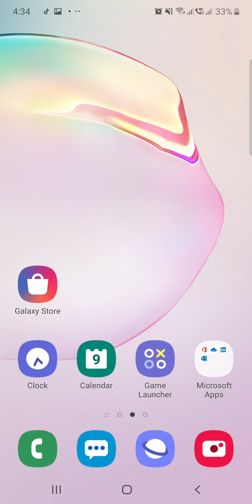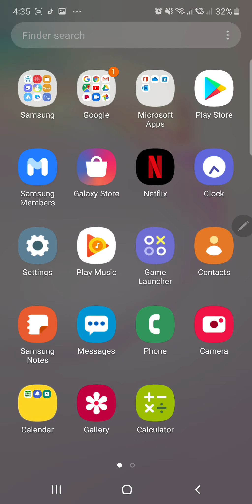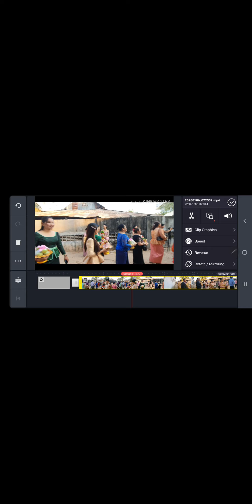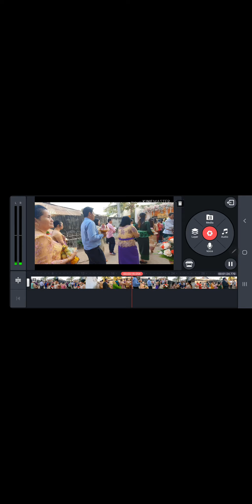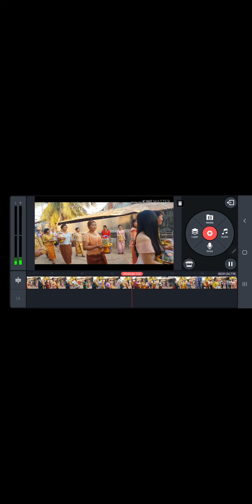KineMaster- How to use kine Master episode 1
វីដេអូបង្រៀនអំពីវីដេអូ KineMaster ភាគ១
របៀបធ្វើវីដេអូ អោយញ៉ាប់ៗ